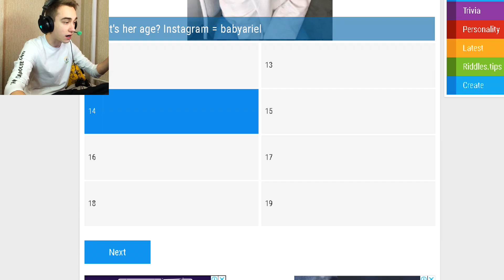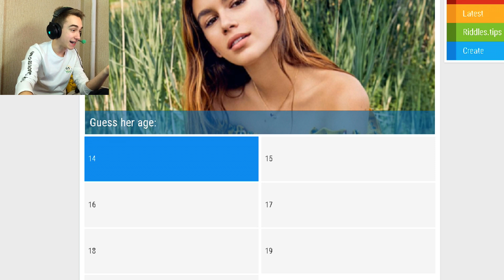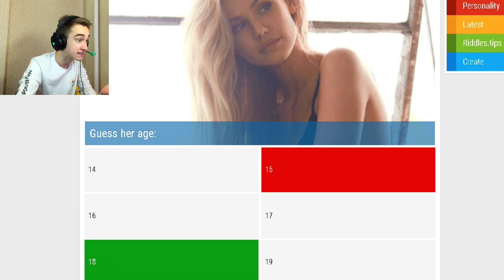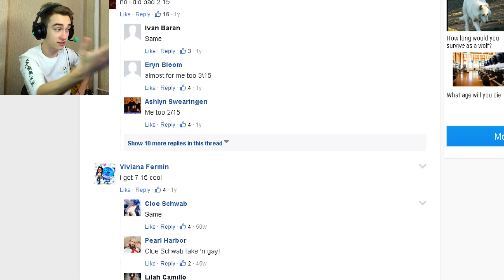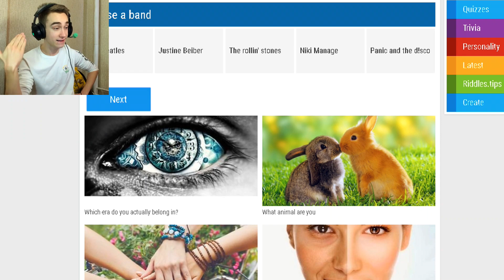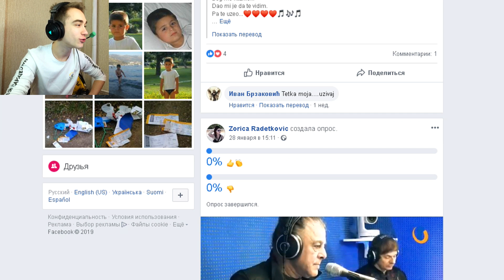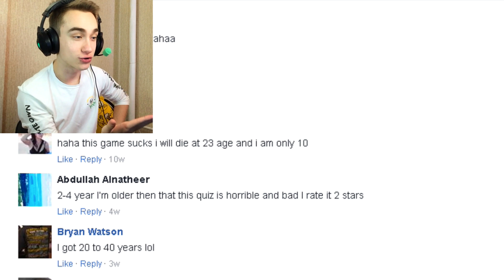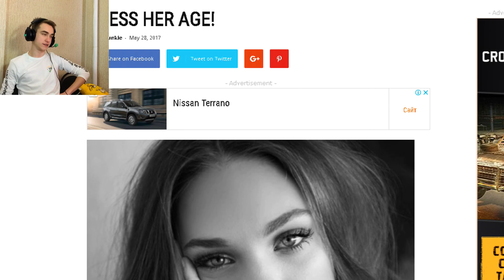ЧЕЛЛЕНДЖ тест угадай сколько ей лет| СуперГен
Челлендж тест угадай сколько ей лет! А Ты угадал возраст девушек?